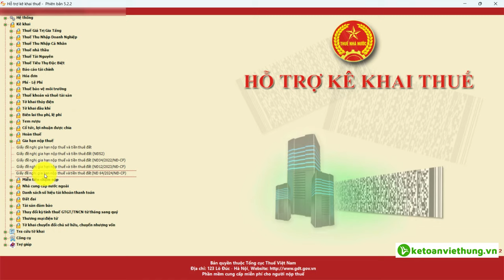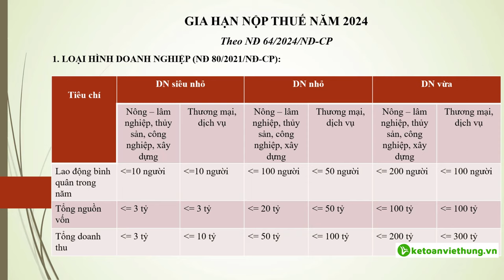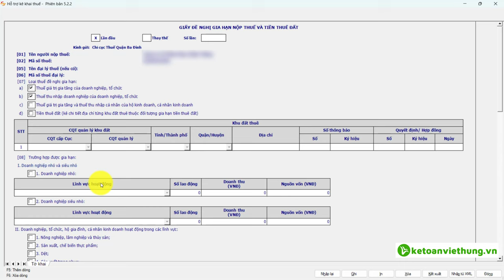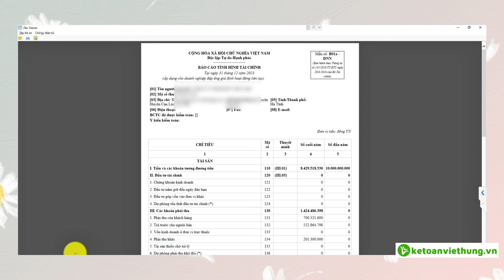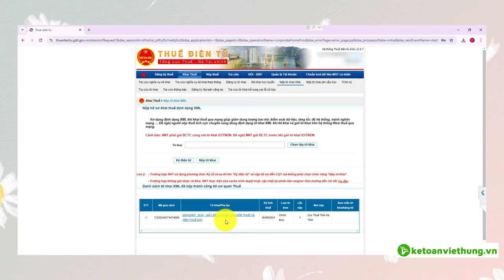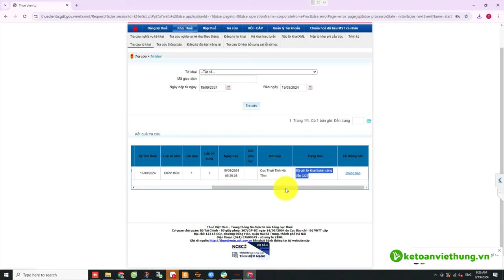Cách Làm Giấy Gia Hạn Nộp Thuế Theo Nghị Định 64 /2024 - Kế Toán Doanh Nghiệp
Muốn biết cách lập giấy gia hạn nộp thuế và tiền thuê đất một cách nhanh gọn? Video này sẽ cung cấp cho bạn hướng dẫn chi tiết từng bước, bao gồm:
- Truy cập hệ thống HTKK và trang thuế điện tử
- Điền đầy đủ thông tin vào các mục
- Chuẩn bị các giấy tờ cần thiết
- Nộp hồ sơ đúng hạn quy định
- Với những thông tin hữu ích này, bạn sẽ tự tin hoàn thành thủ tục gia hạn mà không gặp khó khăn.

📌 Đến với Trung Tâm Kế Toán Việt Hưng bạn sẽ được:
- Thời gian học: Vô cùng linh hoạt từ 8h30 - 23h00.
- Số buổi học: Không giới hạn.
- Giáo trình động: Cập nhật liên tục trên website.
- Chứng từ sống: Thật
- Giáo viên: Có kinh nghiệm trên 12 năm kinh nghiệm
- Hỗ trợ miễn phí: trọn đời.

►  Các khóa học KẾ TOÁN DOANH NGHIỆP